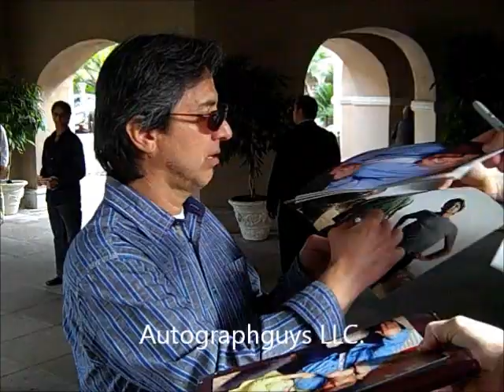RAY ROMANO OF EVERYBODY LOVES RAYMOND SIGNING AUTOGRAPHS AT A EVENT IN LOS ANGELES, CA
and please like our page. We are constantly updating what events we are attending and who we are getting.